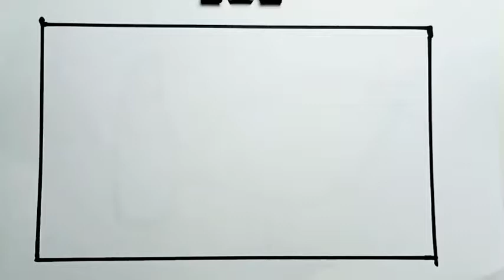How To Draw Make Up Set Easy For Kids |Drawing Easy For Kids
How To Draw Make Up Set For Kids

Welcome To Candra Kids